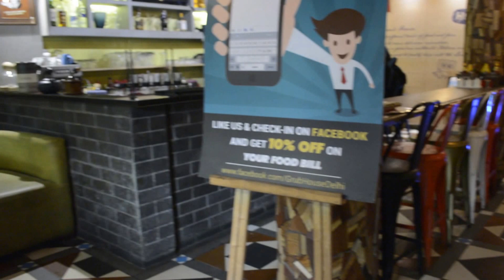Grub House / SpoonLive